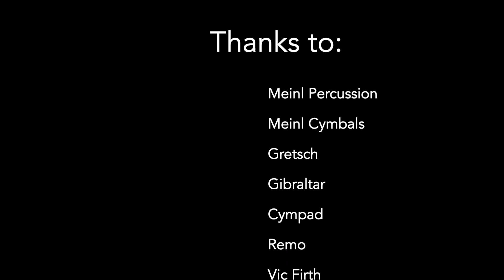Master Class 3.6 Slap Claves UNA Conga | Roberto Serrano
Debido a la pandemia (Covid19) muchos artistas nos hemos quedado sin nuestro ingreso principal. Aun así, no podemos dejar de seguir creando y compartiendo. Si quieres apoyar este y futuros proyectos, puedes aportar a:

Due to the pandemic (Covid19) many artists have lost our main income. Anyways, we can't stop to be creative and share our talent. If you want to support this and future projects, you can contribute to: